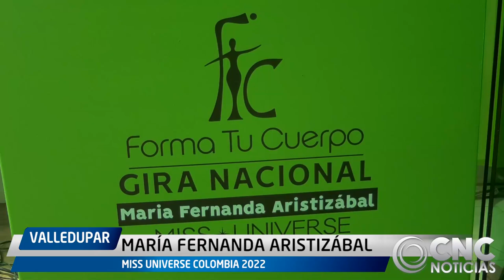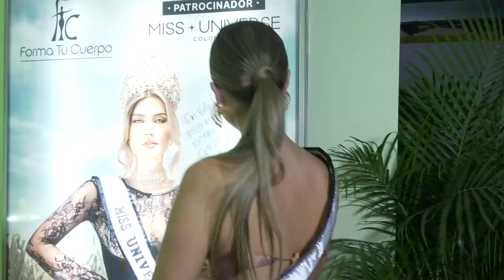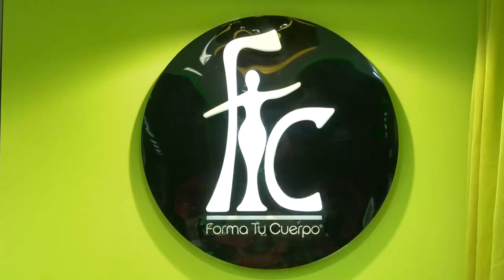MISS UNIVERSE COLOMBIA 2022 VISITÓ VALLEDUPAR Y PROMOCIONÓ LAS FAJAS FORMA TU CUERPO